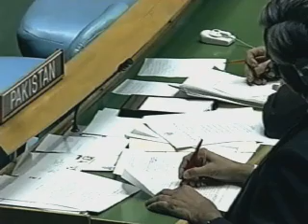Deputy Foreign Minister Abdul Rahim Ghafoorzai, U.N. General Assembly Dec 21, 1995 part 2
Deputy Foreign Minister Abdul Rahim Ghafoorzai, U.N. General Assembly (December 21st, 1995)

-Quotes Pakistani newspapers of blaming Nasirullah Babar and ISI for Taliban's movement's in Afghanistan

-Quotes names and makes of Pakistani Military planes that have flown over Afghanistan's Southern Airspace

-Names of ISI Generals caught in Afghanistan